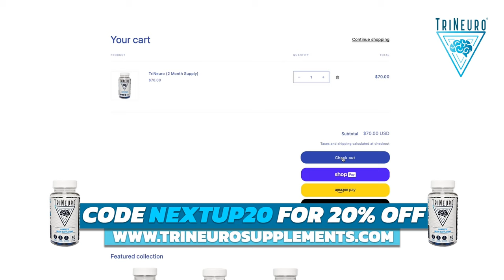Ravens GM Eric Decosta On Re-signing Lamar Jackson, Roster Revamp & Draft Strategy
Baltimore Ravens GM Eric Decosta joins Adam Breneman on today's new episode of Next Up. In this episode, Eric Decosta opens up about his long journey becoming the Baltimore Ravens General Manager. Eric reveals the pivotal moment that landed him his first break in the sports industry, how patience has served him throughout his 28 years with the Ravens, and how he's quickly made a name for himself as one of the top executives in the NFL. Eric also discusses how he approached contract negotiations with Lamar Jackson, how he ultimately resigned the MVP-caliber QB, his plans to revamp the Ravens' roster, his draft strategy, and more.

Next Up is hosted by Adam Breneman and is presented by The Mercury Podcast Network. On Next Up, Adam Breneman sits down with the biggest names in sports and lets them tell their stories, unfiltered. Adam is a former All-American and Penn State alum, media personality, college football analyst for ESPN, and co-founder of Mercury (@TheCollegeSportsCo).

TIME STAMPS
00:00 - Intro
01:32 - Catching
01:52 - Most Pivotal Moment
04:51 - Early Career
07:30 - Evaluating High Performers
09:17 - Inspiration to Become a GM
11:27 - Staying in Baltimore
15:10 - Climbing the Corporate Ladder
19:51 - Managing the Salary Cap
22:30 - Building for the Future vs. Winning Now
27:41 - Analytics vs. Intuition
32:14 - Draft Day Strategy
38:39 - High Performers
39:47 - Resigning Lamar Jackson
43:21 - Evaluating Players
46:05 - Navigating Relationships as a GM
48:28 - Other GM’s
50:37 - Cutting Players
53:40 - Managing Family Life